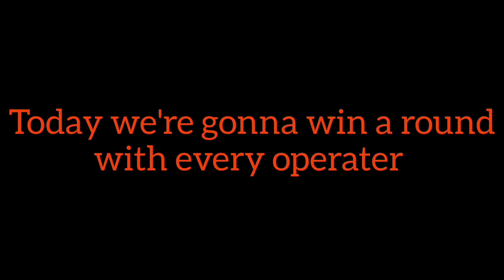Winning one round with every operater in rainbow six seige Part2 (Smoke)